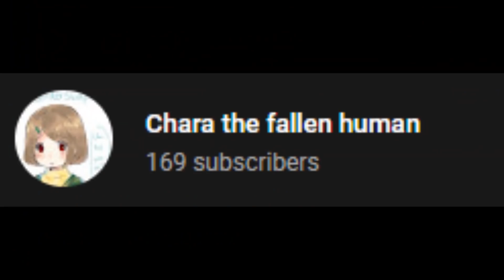The First Gacha Video on Youtube: 😲🦖